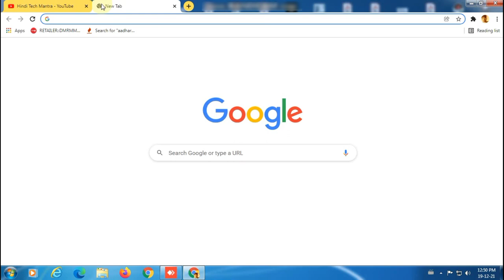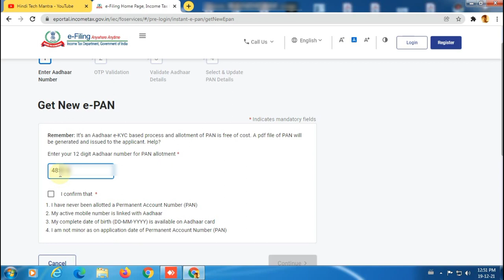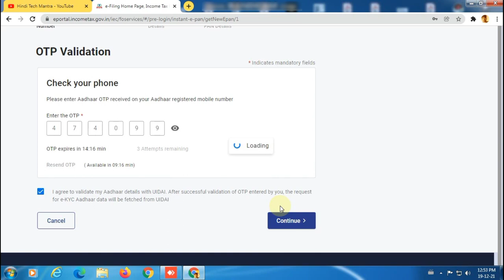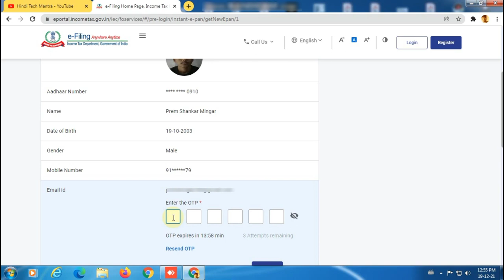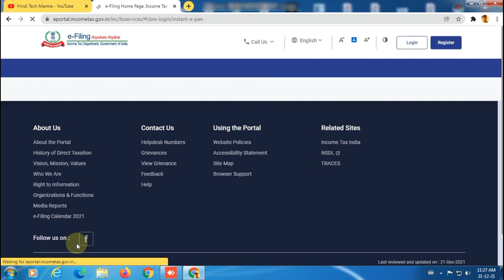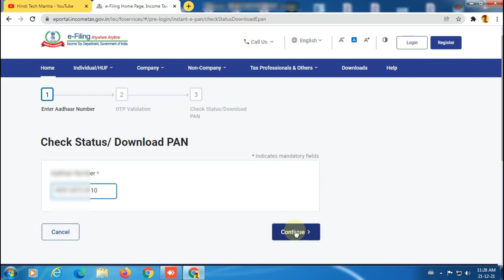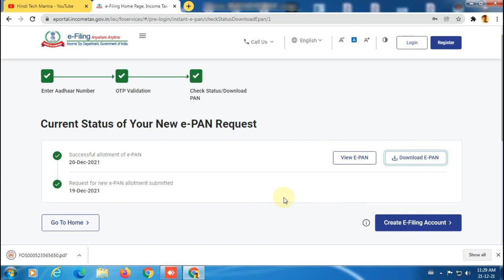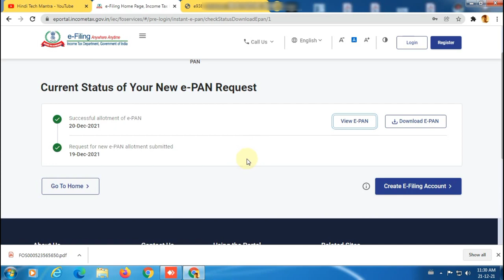Instant E-pan Card Download Problem | OTP Error And Pending Issue Resolved | Income Tax Pan Apply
Instant E-pan Card Download Problem | OTP Error And Pending Issue Resolved | Income Tax Pan Apply | Instant PAN Card Download Problem| OTP Error And Pending Issue Resolved, तत्काल PAN कार्ड कैसे बनाये

नमस्कार दोस्तों हिंदी TECH मंत्रा चैनल में आप का स्वागत है, दोस्तों इस वीडियो में हमने तत्काल पैन कार्ड कैसे बना सकते है उसके बारे में बताया है, साथ ही तत्काल पैन कार्ड बनाते समय जो समस्याएं आती है उसके समाधान के बारे में भी बताया है, दोस्तों तत्काल पैन कार्ड बनाने के लिए हमें सिर्फ आधार कार्ड और आधार कार्ड से लिंक मोबाइल नंबर की ज़रुरत पड़ती है उसके बाद ही हम तत्काल पैन कार्ड के लिए इनकम टैक्स की साइट पर अप्लाई कर सकते है, वैसे तो इनकम टैक्स की साइट के हिसाब से आप तत्काल पैन कार्ड १० मिनट में बना सकते है, मगर कभी- कभी दोस्तों साइट में समस्या होने के कारण १ से दो दिन का समय भी लग जाता है, अगर दोस्तों आप भी अपना तत्काल पैन कार्ड बनाना चाहते है तो प्रोसेस जानने के लिए वीडियो को पूरा देखिये, दोस्तों वीडियो कैसा लगा कमेंट करके ज़रूर बताये और अगर कुछ हम कवर नहीं कर पाए है तो कमेंट करके ज़रूर बताइये अगले वीडियो में कुछ और अच्छा करने की कोशिश करेंगे, और हमारा हौसला बढ़ाने के लिए लाइक और कमेंट ज़रूर कीजियेगा, और जानकारी अच्छी लगी हो तो दोस्तों के साथ शेयर करना मत भूलियेग।
धन्यवाद्।

instant e pan card download and pending problem solved